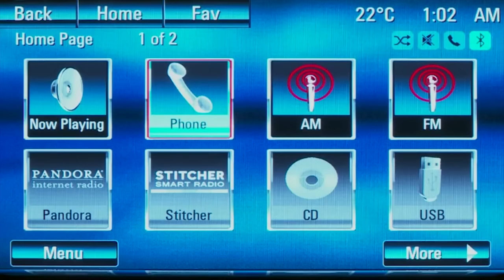How to Dial Using Call History | myHolden Connect Video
Visit the myHolden Connect page to learn more about the amazing features your Holden has to offer

Holden - Let's go there.